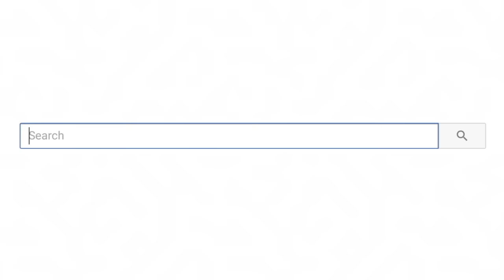Most Oddly Satisfying Video to watch before sleep